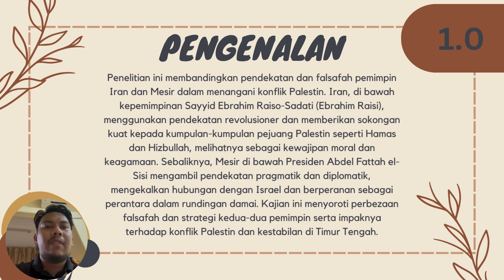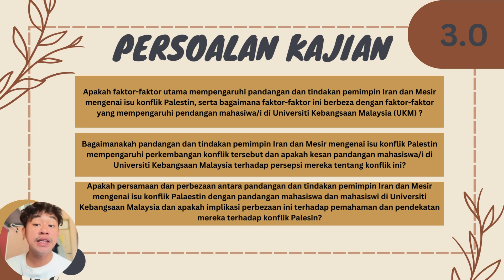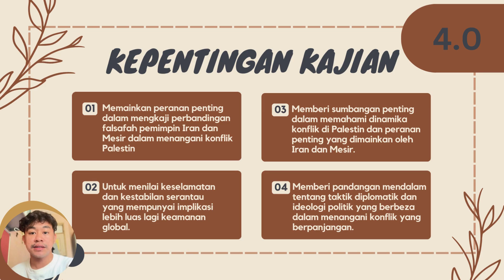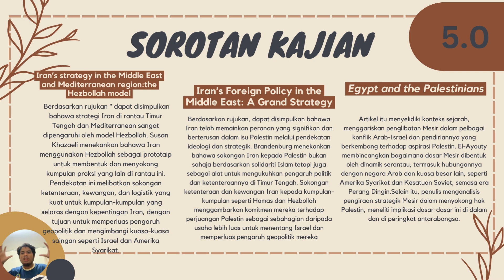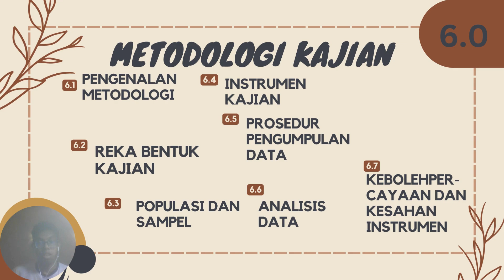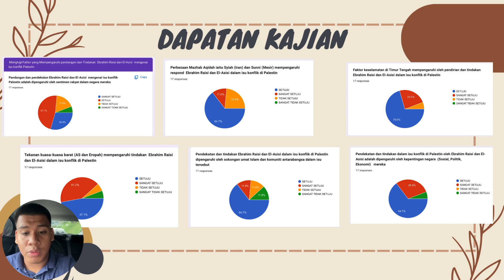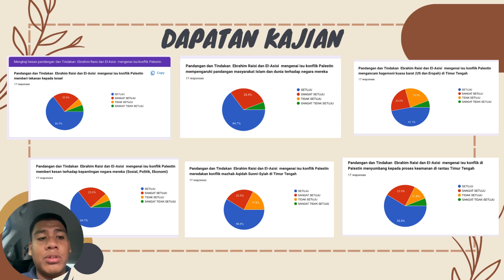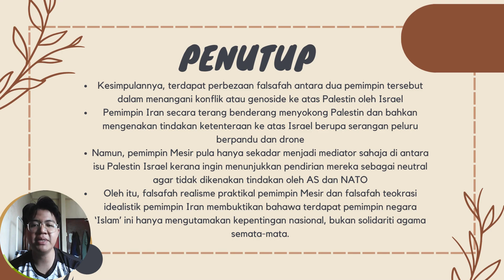FALSAFAH & ISU SEMASA LMCW2143 Group (SCP 11)